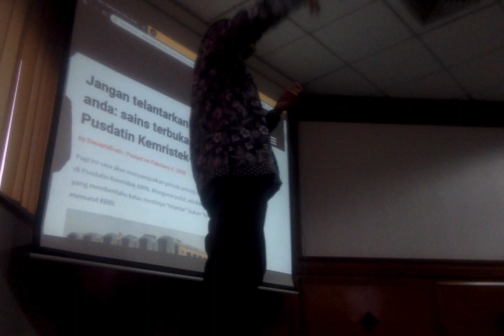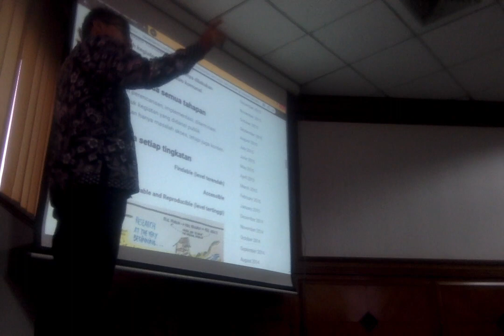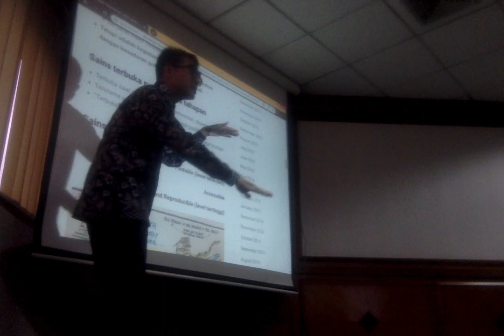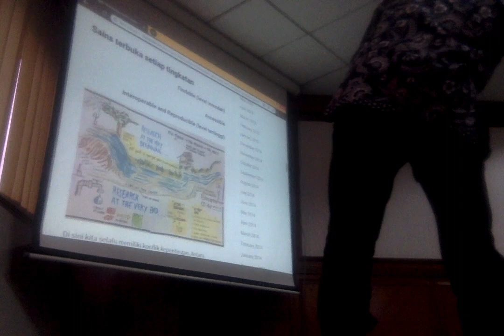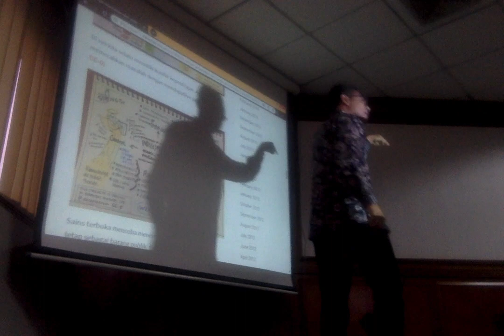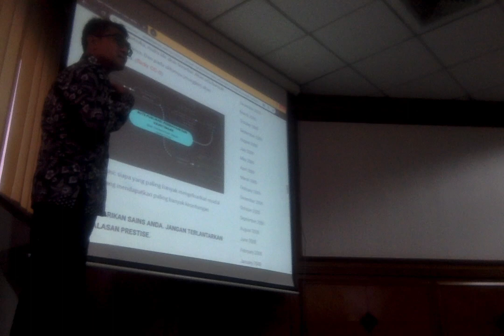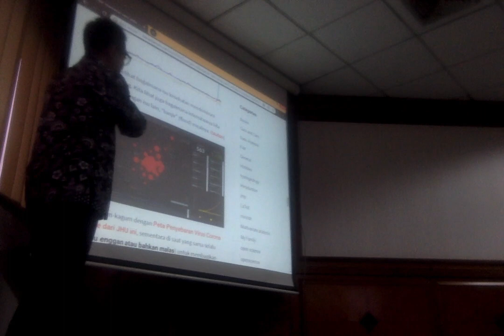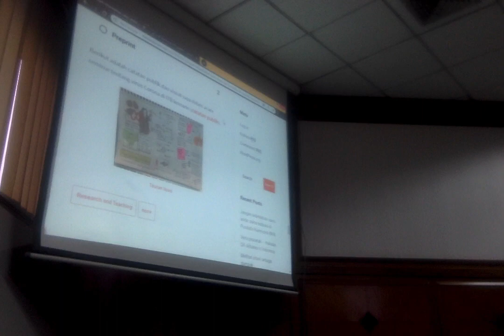Presentasi sains terbuka di BRIN (6 Feb 2020)